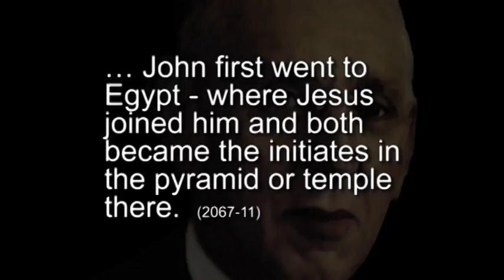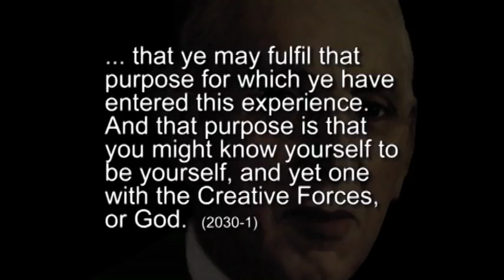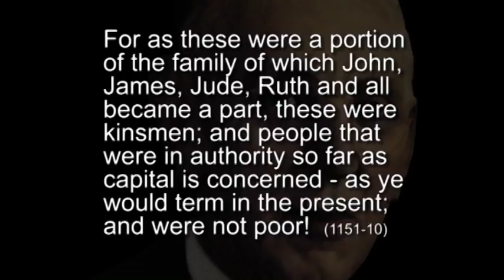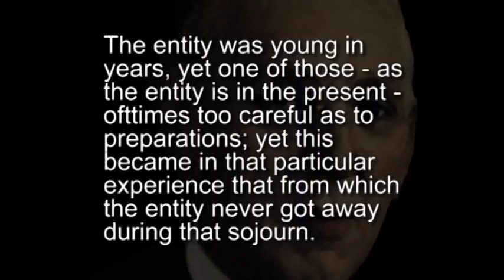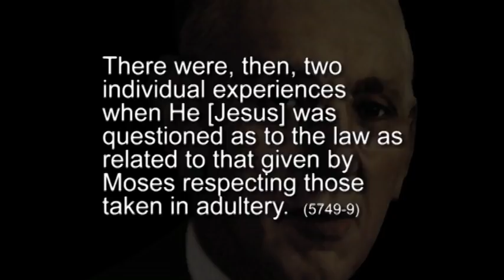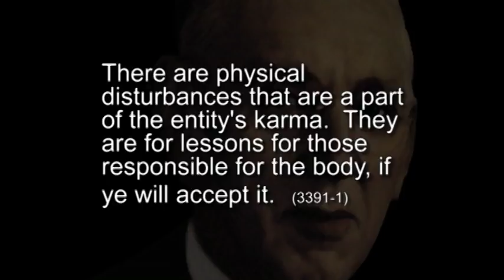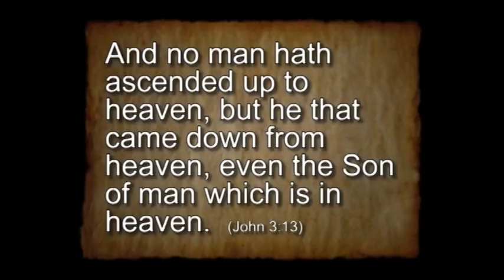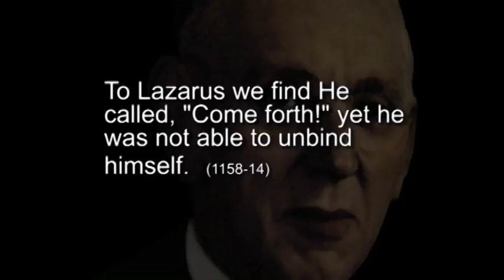Ministry - Edgar Cayce on the Life & Times of Jesus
Ministry - Edgar Cayce on the Life & Times of Jesus, Section 6: This video series tells the story of Jesus from the perspective of the twentieth-century mystic Edgar Cayce.  Cayce claimed to be able to "read" the "akashic records."  Cayce's "readings" are rich in detail on the cultural setting of the life of Jesus.

Best wishes,

David McMillin